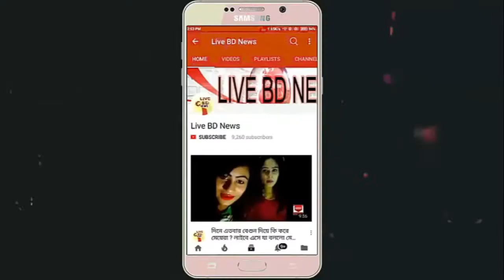চলন্ত মাছকে ছুতেই মা,রা গেল কুমির। ভিডিও তুমুল ভাইরাল । দেখুন ভিডিও !! Live BD News